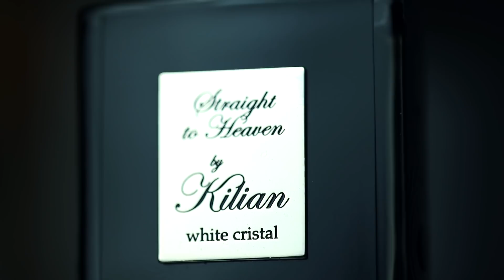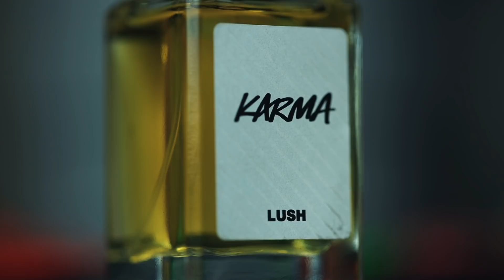ZIMSKI PARFEMI: Zašto je parfem od 30€ bolji od parfema od 300€ 🔥❄️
Hoćeš da produžiš trajanje svog omiljenog parfema?
Testiraj parfemski preparat “Parfem Pro” domaće proizvodnje koji povećava trajanje i auru tvog omiljenog parfema.

🔹🔹🔹 Plejliste na Eau de Viktor kanalu 🔹🔹🔹